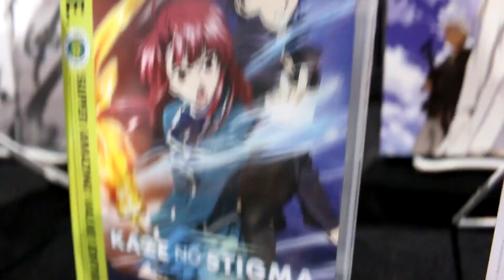Momocon 2015 Part 18